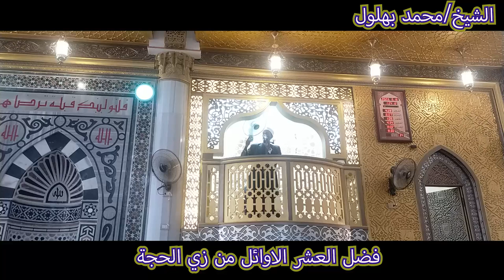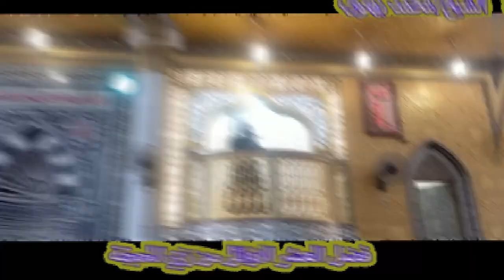العشر الاوائل من زي الحجة فضل العشر الاوائل من زي الحجة الشيخ محمد بهلول خطبة الجمعة